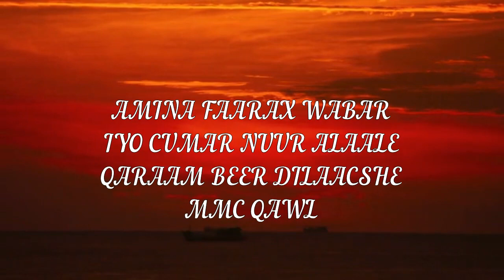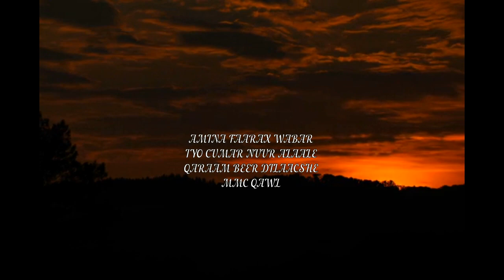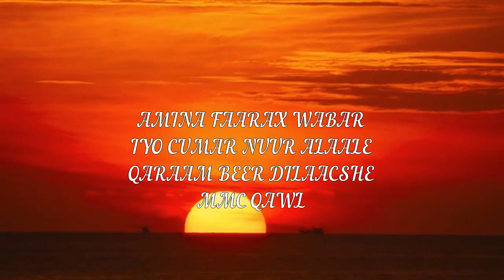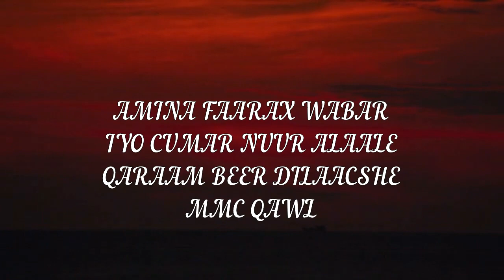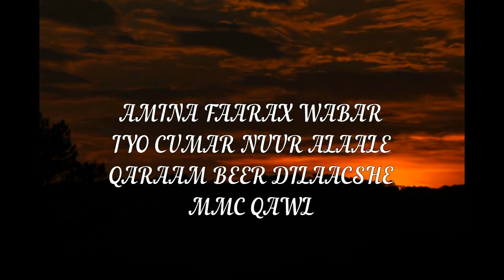AMINA FAARAX WABAR IYO CABDI NUUR ALAALE QARAAM BEER DILAACSHE MMC QAWL